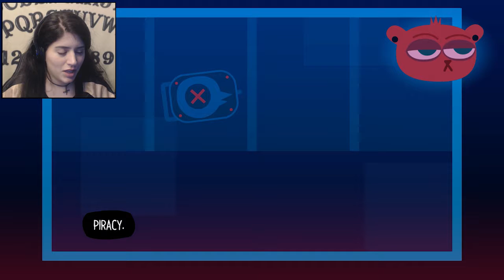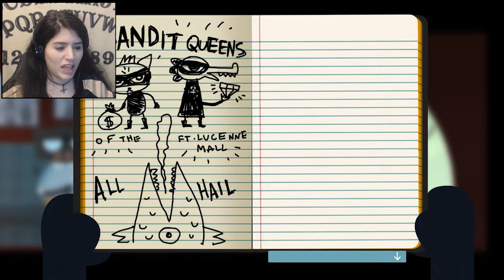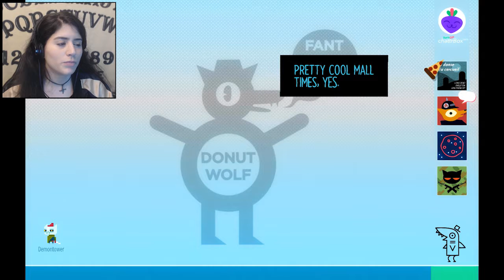Bandit Queens! - Night in the Woods - Part 7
ALL BOW BEFORE THE WRATH OF FISH GOD!